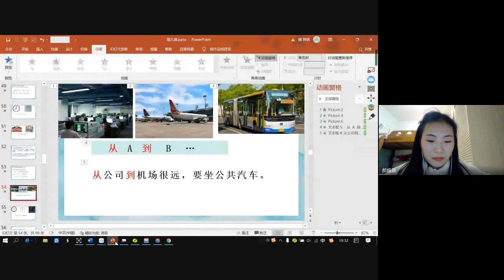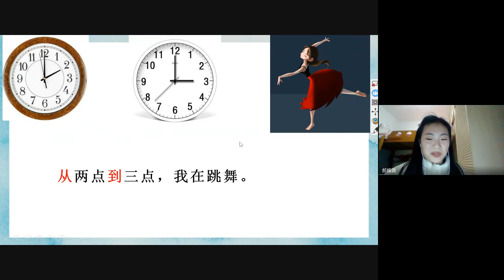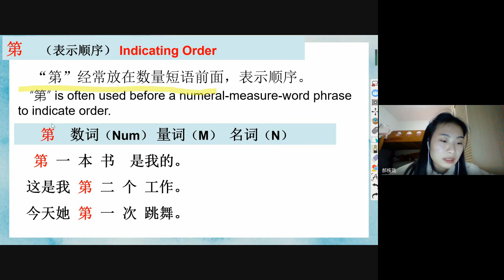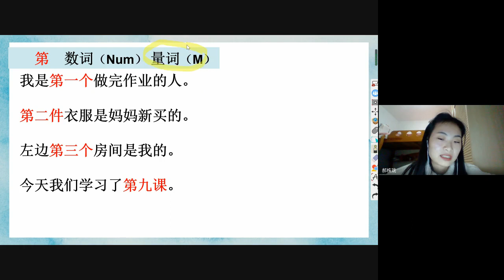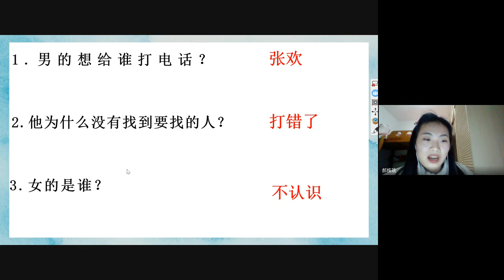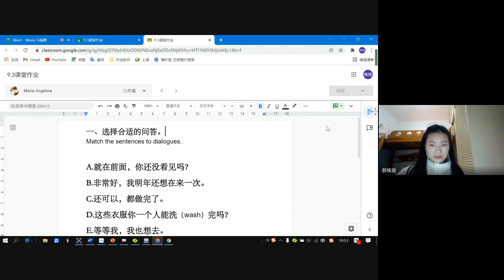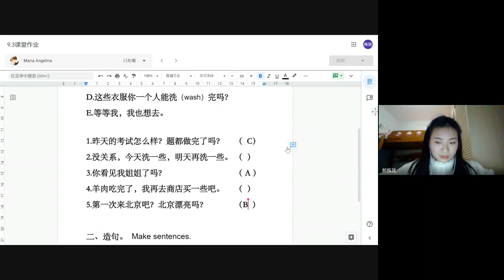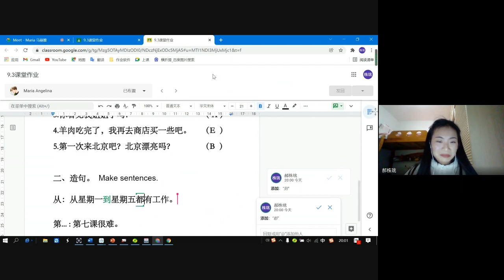Maria 马丽雅 2022 02 19 03 28 GMT 8